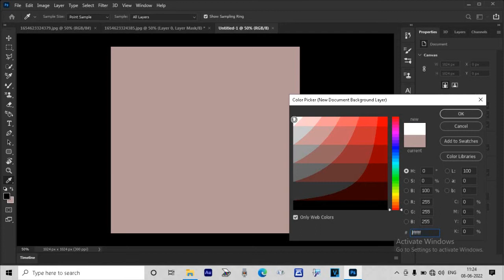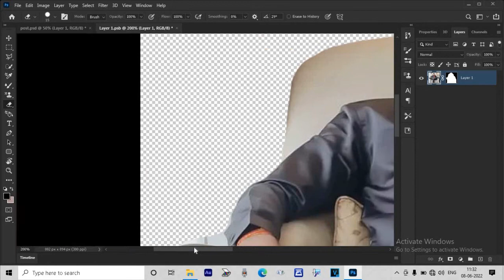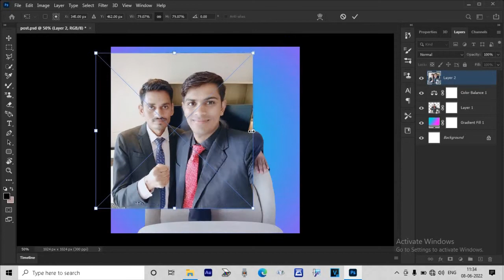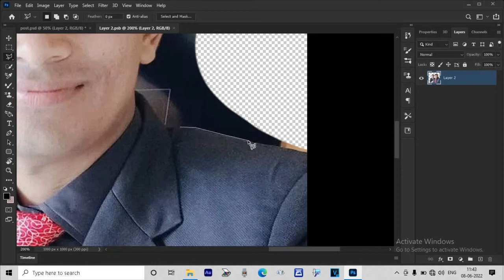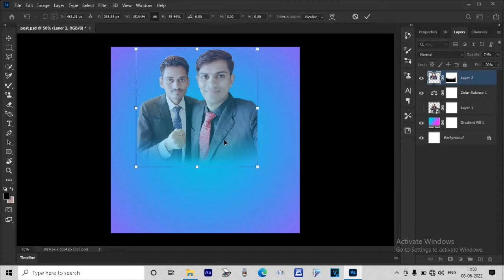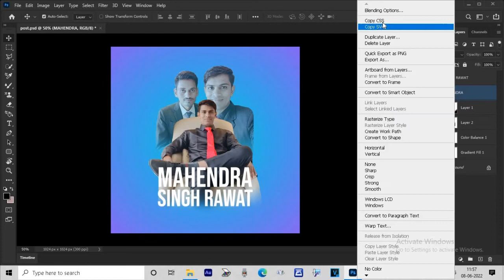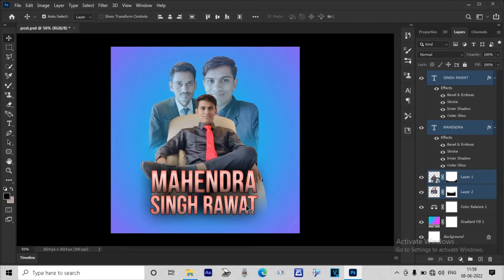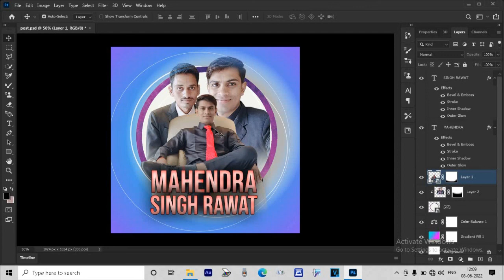Instagram के लिए Profile Picture बनाए Photoshop में 🤯 | DS MENTOR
Connect with DS MENTOR

@DS MENTOR